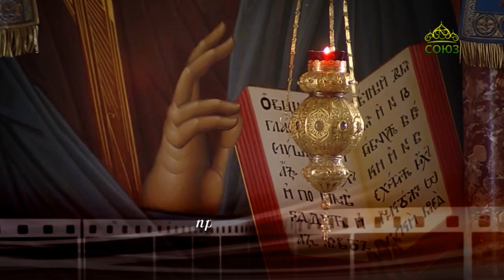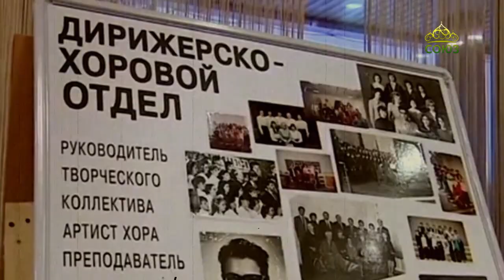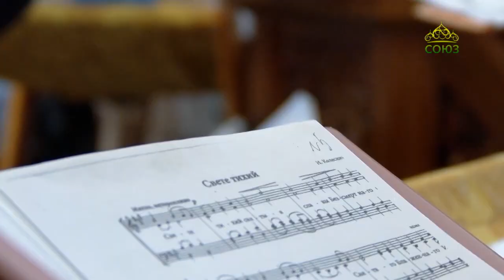Вторая половина. Матушка Светлана Нигамедьянова